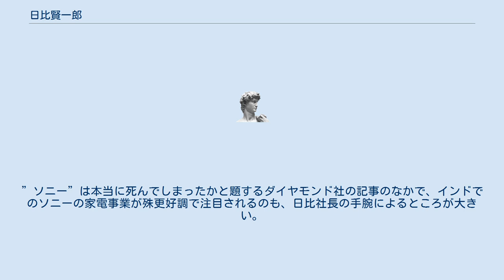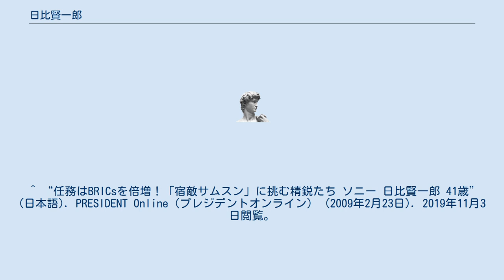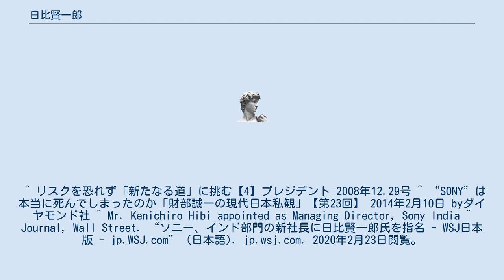日比賢一郎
日比 賢一郎(ひび けんいちろう)は日本の実業家。
現在はSony Brasil(ソニーのブラジル法人)の社長(President)。
ブラジル日本商工会議所電気電子部会会長。
高崎経済大学経済学部卒業。
 大学時代から極真会の空手を続け、大学のクラブでは飽きたらずに町の道場荒らしもしたという猛者。
2005年ソニーCIS（ロシアおよび旧ソ連圏を商圏とする販売会社）社長(MD)就任。
モスクワは2度目の赴任。
2006年最初の赴任時には夢に終わった「年間売上高1ビリオンドル」を達成。
　ソニー株式会社に入社して23年になるが、19年間を海外駐在。
”ソニー”は本当に死んでしまったかと題するダイヤモンド社の記事のなかで、インドでのソニーの家電事業が殊更好調で注目されるのも、日比社長の手腕によるところが大きい。
ATR-2 Japan-. “ブラジル日本商工会議所 - ホーム » 組織 » 部会 » 電気電子部会” (jp). jp.camaradojapao.org.br. 2019年11月3日閲覧。
 ^ “任務はBRICsを倍増！「宿敵サムスン」に挑む精鋭たち ソニー 日比賢一郎 41歳” (日本語). PRESIDENT Online（プレジデントオンライン） (2009年2月23日). 2019年11月3日閲覧。
 ^ リスクを恐れず「新たなる道」に挑む【4】プレジデント 2008年12.29号 ^ “SONY”は本当に死んでしまったのか「財部誠一の現代日本私観」【第23回】 2014年2月10日 byダイヤモンド社 ^ Mr. Kenichiro Hibi appointed as Managing Director, Sony India ^ Journal, Wall Street. “ソニー、インド部門の新社長に日比賢一郎氏を指名 - WSJ日本版 - jp.WSJ.com” (日本語). jp.wsj.com. 2020年2月23日閲覧。
^ “Bloomberg - Are you a robot?”. 2020年2月23日閲覧。